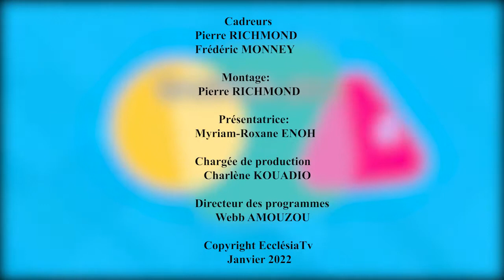ÉCHOS DE LA 120e AP CECCI A GAGNOA - 27 JANVIER 2022